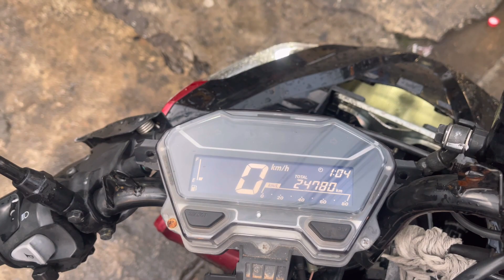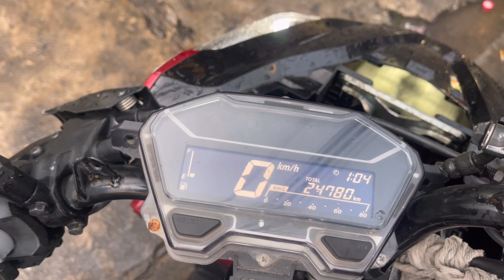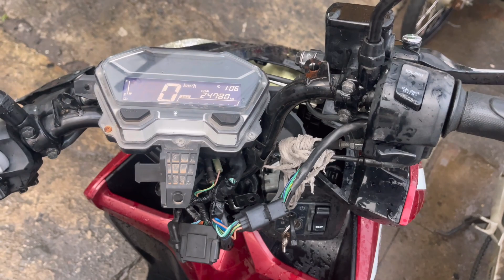ปรับโหมด 1,2,3,4 คลิก125 แก้เดินเบาดับ เจ้าของรถ เล่นมาซะเละ